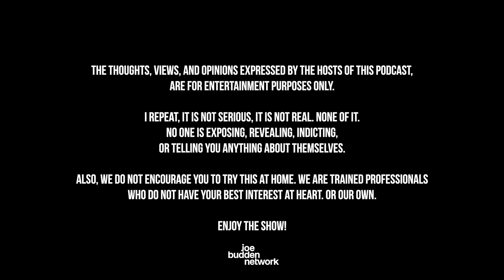Patreon EXCLUSIVE | War Stories | The Joe Budden Podcast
In this Patreon exclusive episode, Joe starts the pod with a hypothetical question for the room if it would be foul if he sold a t-shirt with muffins on it before turning to a conversation about exes. Ice has a topic on two-parent households, Melyssa asks the guys about friendship dynamics and intermingling your social circles, living mixxy, the JBP shares stories of run-ins with cops, + MORE!